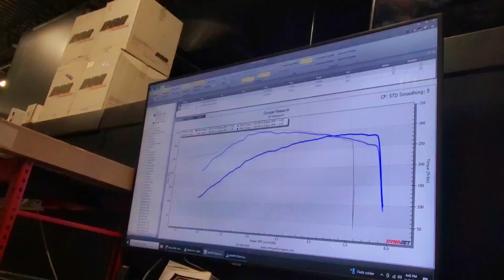2013 Supercharged (OTT Tuned) Tacoma Last Dyno Run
Fourth out of four runs